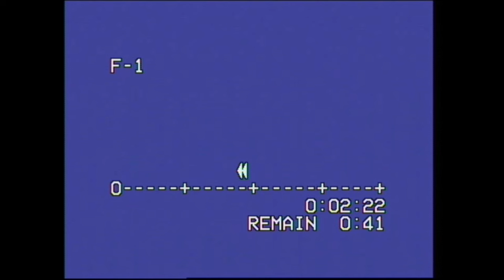2001 Στου Φιλοξενου του Χαλικογιωργη Λυρα Μ Κλαδος Γ Λαγουδακης Μ Ξενακης Ν Σγουρακης ΜερακλοΒεγγέρα